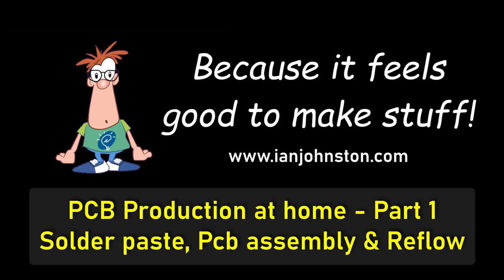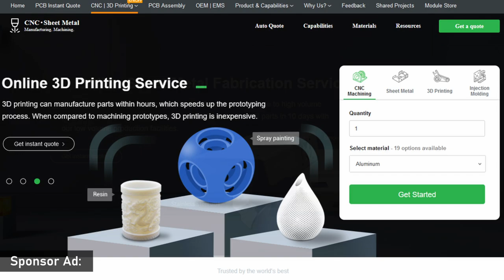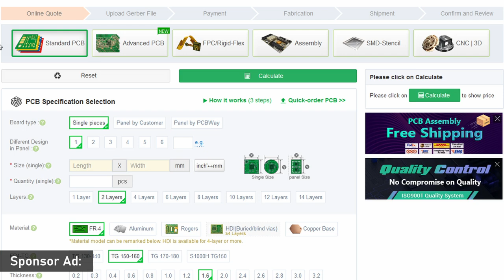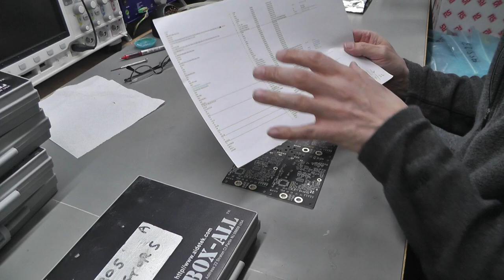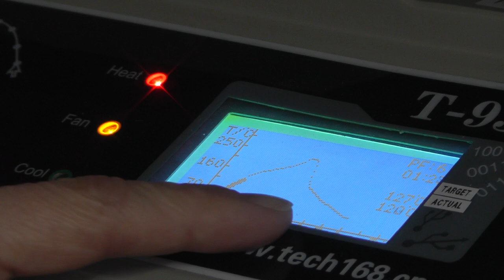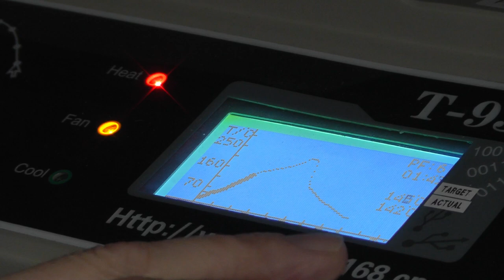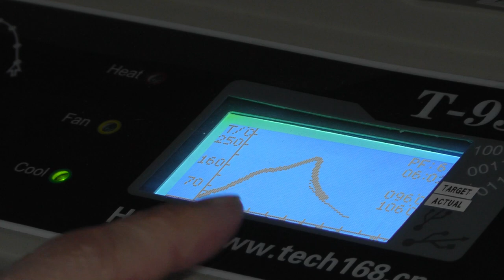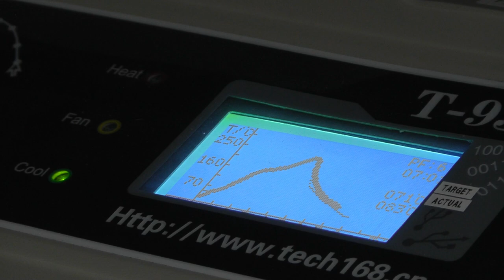No.108 - PCB/Product Production at home - Part 1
I was making some PDVS2mini's in the workshop and decided to turn on the camera and demonstrate how I build them.
In this part 1 it's all about readying the components, pasting the PCB's, assembly & reflow.